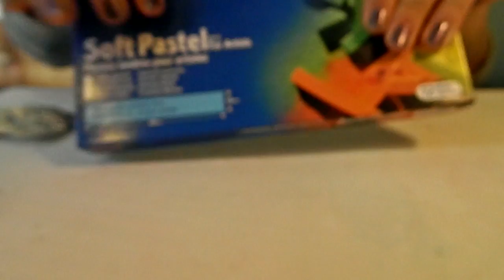{ TUTO } Hamburger Fimo (Délice' Fimo de Lôlô)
Recap pate Fimo: Ocre (n°17), Chocolat (n°75), Vert (n°57), Tournesol (n°16), Sahara (n°70)

N'hésite pas à me poster un commentaire si tu as des questions, et a venir liker ma page Facebook
A bientôt !!!